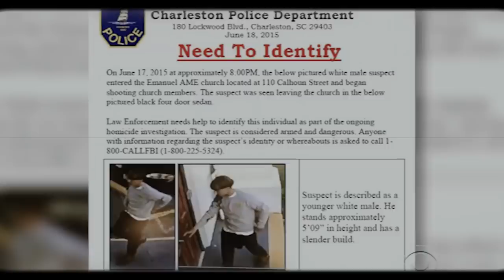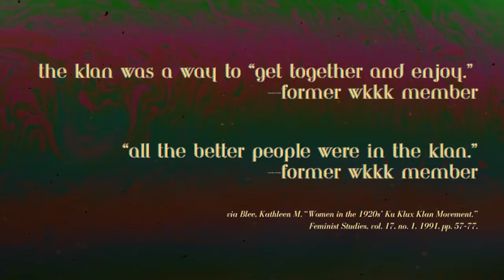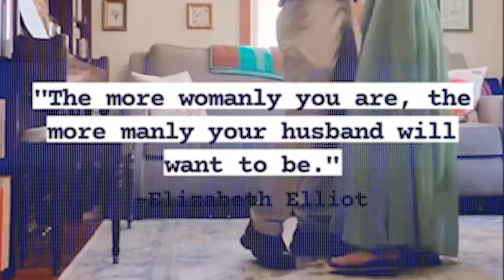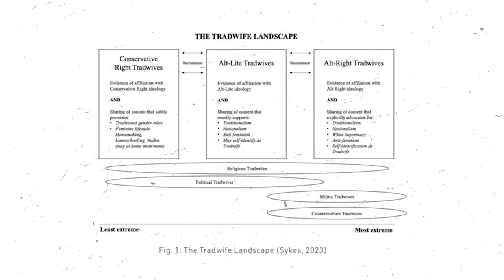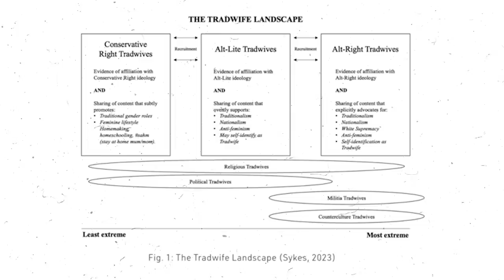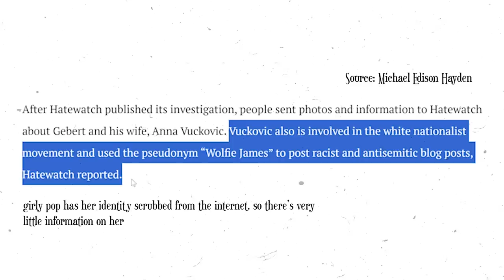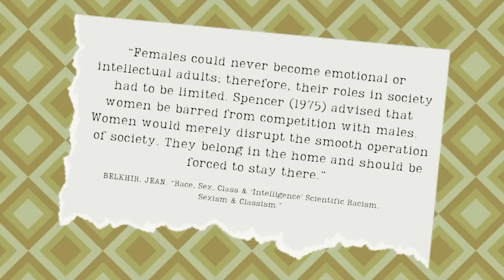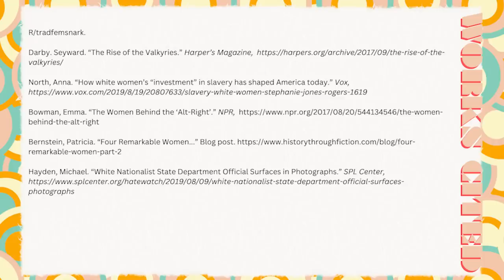Tradwives and the White Supremacists Who Love Them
For a limited time only, get your first 6-bottle box, a $150+ value, for just $55. to take the quiz and see your personalized wine matches.
34:16 Tiktok credit: Jazmelodyy